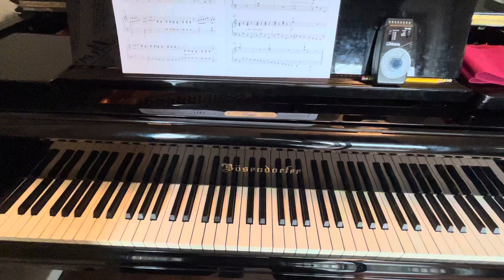Dennis Alexander - Scherzino - from Five Star Solos, book 4